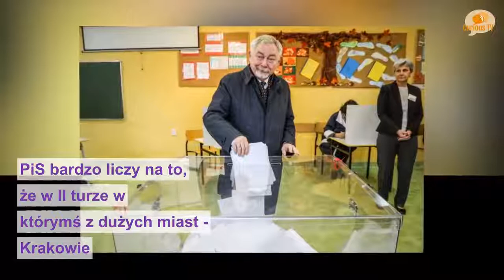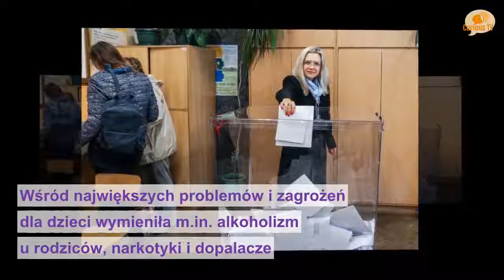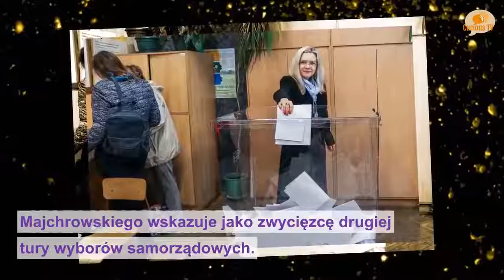Kiepskie wiadomości dla kandydatki PiS. Zostanie zmiażdżona?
PiS bardzo liczy na to, że w II turze w którymś z dużych miast - Krakowie, Gdańsku czy Radomiu – wygra kandydat partii rządzącej. Najnowszy sondaż dotyczący